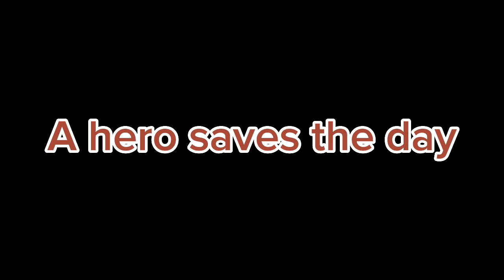Sonic Origins 6 (Final trailer)